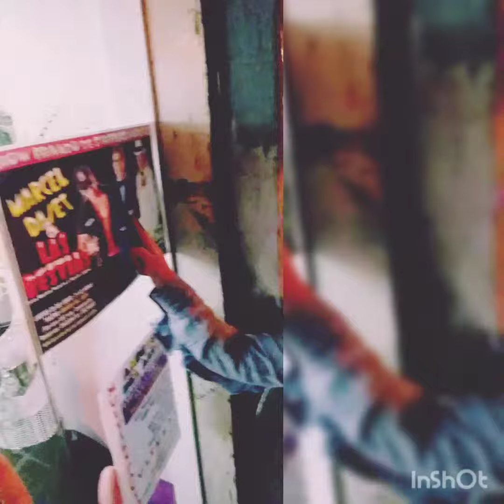¡EN 9 DÍAS SHOW DE STRIPPERS EN AMIGOS DEL ARTE!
CUPOS LIMITADOS!
QUEDAN 9 DÍAS!
RESERVAS AL 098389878 Y 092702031
Chicas, no se pueden perder este increíble show de strippers el jueves 20 de junio a las 21.45 hs en teatro Amigos del Arte (Soriano 883 entre Convención y Andes; Montevideo). Cada 10 chicas de grupos que concurran, 1 es invitada. Todas son invitadas con 1 daiquiri o refresco y cada 2 chicas, 1 pizzeta de regalo para 2.
Con los 2 mejores strippers del país, Kevin López y Martín Pereira y el animador Marcel Daset con todo su humor onda varieté.